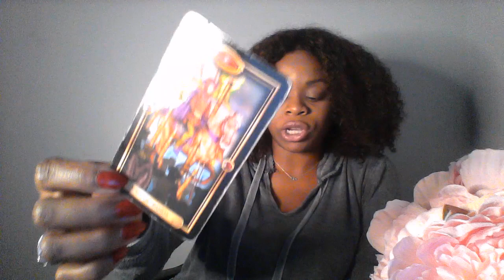TAURUS OCT 27 NOV 2 2019 IF YOU LIKE DON'T BE SCARED TO PUT A RING ON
*THE VIDEO CUT OFF BUT THE MESSAGE IS STILL RELEVANT

BOOK ANY SALE READING BELOW

My astrological makeup:

Sun: Aquarius
Moon: Libra
Ascendant: Aries

Ellej446
TAROTOFELLE